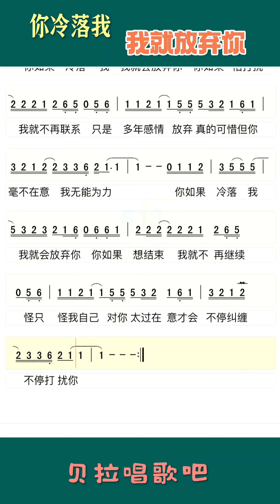《你冷落我我就放弃你》整段，女声慢速带唱歌曲，适合零基础朋友，“你如果冷落我我就会放弃你，你如果怕打扰我就不再联系”